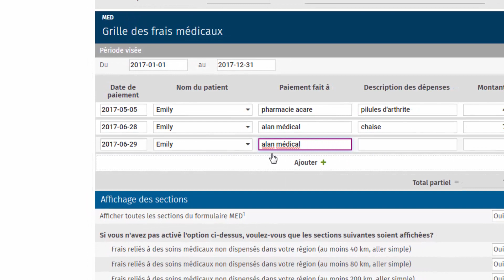Insertion de texte automatique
CCH iFirm Taxprep